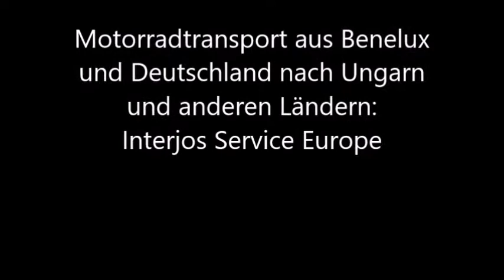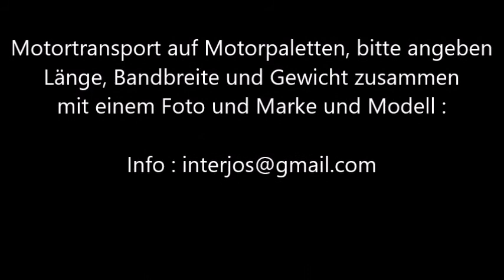Motorradtransport von Benelux über Deutschland und Österreich nach Ungarn und umgekehrt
Motorradtransport von Benelux über Deutschland und Österreich nach Ungarn

Wir transportieren Motorräder von Benelux, Deutschland und Österreich nach Ungarn und zurück von Ungarn nach Benelux, Deutschland und Österreich. Sie werden in den Benelux-Ländern, in Deutschland und in Österreich an Ihrer Adresse oder einer Sammeladresse abgeholt und dort wieder zugestellt. In Ungarn werden sie im Depot des Spediteurs gelagert.

Bitte helfen Sie bei der Sicherung der Motoren beim Verladen, Sie kennen den besten Ort, um sie zu sichern.